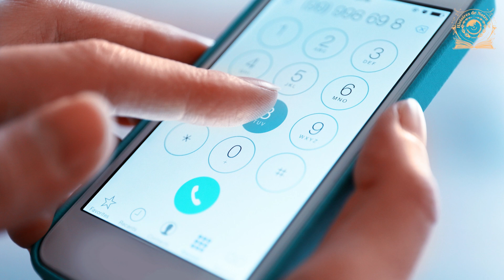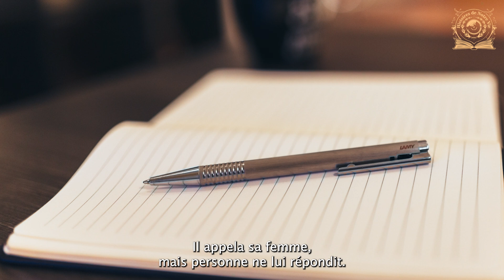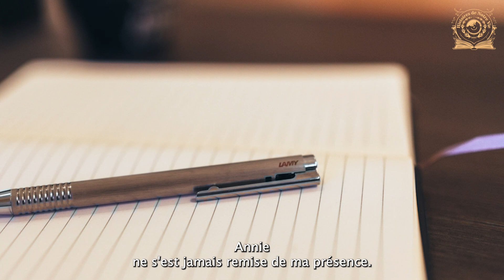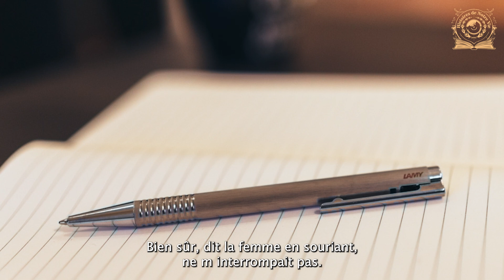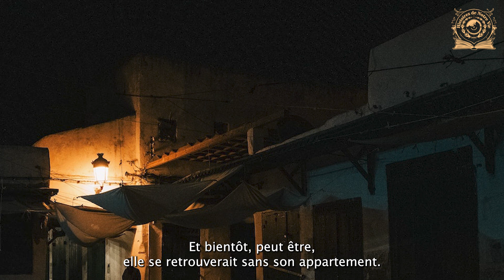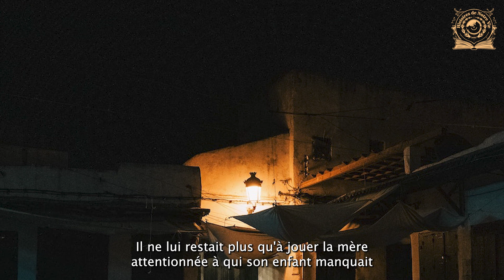La fille en pyjama attendait sa mère dehors. Sa plainte contre son beau-père la laissa sans voix...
Cette histoire tourne autour de Michelle, dont la vie prend un tournant dramatique à la suite d'une série d'événements tragiques. Les menaces et les chantages de Todd, un ancien compagnon de sa mère, la plongent dans une situation complexe. Michelle et son père, Peter, élaborent un plan avec l'agent immobilier Joanna pour démasquer Todd. Leur plan astucieux se déploie, plaçant stratégiquement toutes les pièces du puzzle ensemble. Les efforts collaboratifs aboutissent à l'arrestation de Todd. De manière inattendue, Joanna se révèle être non seulement une alliée professionnelle, mais aussi le cerveau derrière un retournement captivant. Megan, ayant retrouvé sa mémoire après une blessure, retrouve sa fille, tandis que Michelle entame un nouveau chapitre rempli de perspectives et d'expériences extraordinaires. Cette histoire souligne l'importance du soutien familial, de la capacité à relever les défis et de la faculté de trouver un avenir radieux même dans les moments les plus sombres.@HistoiresdeNotreVie
Votre soutien est essentiel pour nous. Partagez et aimez la vidéo pour aider notre communauté à grandir. @HistoiresdeNotreVie